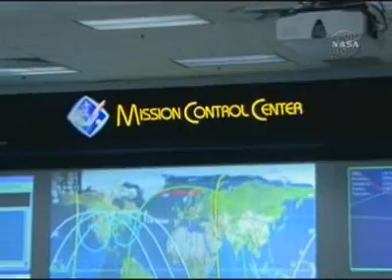STS-122 - Mission Overview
STS-122 - Mission Overview (NASA TV)